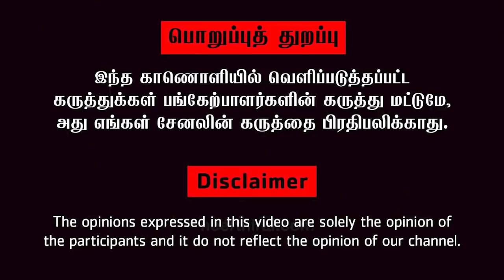மெரினா என்ன சுடுகாடா - வெளிநாட்டு தமிழன் அதிரடி | Kamarajar Samathi | Karunanithi samathi |Matte box